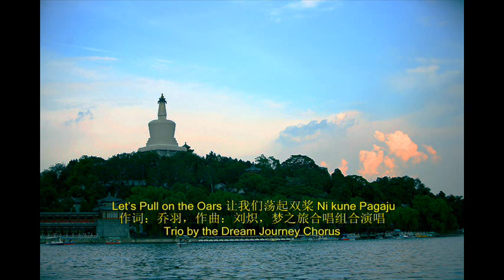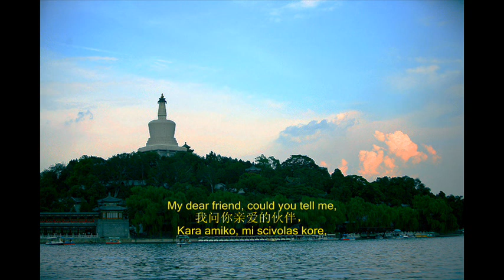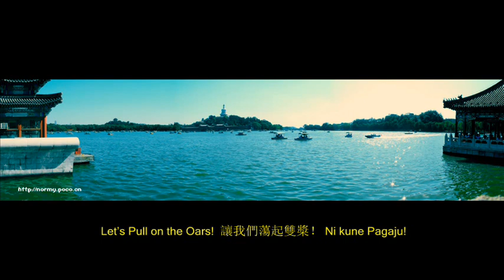詩韻體多元創編： 让我们荡起双桨 with my creative English and Esperanto poetic lyrics & trilingual contrast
With my creative English and Esperanto poetic lyrics in verse form as comment, I'd like to invite our YT friends for a deeper understanding of this Chinese song by means of an interlinguistic comparison along with the trilingual contrast (0:24 →). (Qiao Yi / Intercultural Studio 3:44 →)

☆ Let's Pull on the Oars 让我们荡起双桨  Ni kune Pagaju

Let’s pull on the oars and forward row,
让我们荡起双桨，
Ni kune tuj pagaju,

Over waves our boat shall swiftly flow.
小船儿推开波浪。
boato ondojn puŝu.

Glorious pagoda’s mirrored in the water,
海面倒映着美丽的白塔，
Blanka pagodo mare speguliĝas;

Verdant trees and red walls are around yonder.
四周环绕着绿树红墙。
verdaj arboj kaj ruĝaj muroj ĉirkaŭiĝas.

Our boat is gently drifting on the lake,
小船儿轻轻飘荡在水中，
La boato vigle kaj libere flosas sur akvo,

A cool breeze is rustling for our sake.
迎面吹来了凉爽的风。
al niaj vizaĝoj blovas malvarmeta venteto.

Our homework has been well done,
做完了一天的功课，
Hejmtasko estas bone farita,

Let’s heartily have a lot of fun.
我们来尽情欢乐。
ni nun ĝuu kun plezuro plena.

My dear friend, could you tell me,
我问你亲爱的伙伴，
Kara amiko, mi scivolas sincere,

Who’s the initiator of our spree?
谁给我们安排下幸福的生活？
kiu ĝojan vivon kreis favore.

☆ Let's Pull on the Oars

Our boat’s gently drifting on the lake,

Who is the creator of our spree?

Ilustranta supren-ŝarĝo de la bela ĉina kanto kun miaj angla kaj esperanta tradukoj

☆ Ni kune Pagaju!

boato ondojn puŝu.

La blanka pagodo sur  maro speguliĝas;

kiu feliĉan vivon iniciatis favore.

Upload of the most impressive reminiscent song evoking a nostalgia for our unforgettable childhood by the Dream Journey Chorus with selected pictures and with my English and Esperanto lyrical versions. The rhyme pattern of both languages is variable AABB (heroic couplet). A question asked in this song is "who's the creator of our spree", — evolution or creation, — that is the question. It is well known that all men are created equal, and they are endowed by their Creator with rights to pursue happiness. Please also watch my uploaded videos of Haydn's oratorio to look for an answer. QIAO Yi (Mr. Ciao)

上个世纪五十年代是我们的童年时代，如今的我们已经双鬓花白。然而这首经典不朽的怀旧歌曲总能唤起我们对青春的梦一般的回忆，让我们的心随着它动人的旋律迸发出青春的激情，以至于青春在歌声中复活。梦之旅合唱组合独具匠心的完美动人的三重唱把这种情怀渲染到难以抗拒的极限，着实令人感动不已、热泪盈眶。歌词中的问句"究竟是谁给我们安排下幸福的生活"实际上涉及到生命的本源。究竟是进化论还是创世论，这的确是个问题。旅欧二十余载，我比较倾向于创世论，请参见本人前年为海顿《创世纪》翻译制作的三段咏叹调的视频。现将这首经典的五十年代怀旧金曲《让我们荡起双桨》以诗词的形式译为英语和世界语，精选插图上传，以期得到吾辈知音者的共鸣。这两种外语诗词创译的韵律格式均为替换型AABB（英雄双韵体），每行诗句的音节数试用奇数七、九、十一。但愿我的译文能够体现原文的情调。啊！那昔日的蓝天、碧海、白塔、轻舟和那绿树、红墙！啊！那令我们魂牵梦绕的难忘的青春岁月！乔毅

☆ 让我们荡起双桨

让我们荡起双桨，
小船儿推开波浪。

阳光洒在海面上。
水中鱼儿望着我们，
悄悄地听我们愉快歌唱。

我们来尽情欢乐。